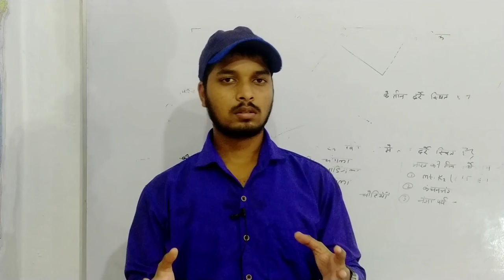मेरा छोटा सा प्रयास रहता है,कि आपके जीवन में परिवर्तन ला सकु ।❤️🥀